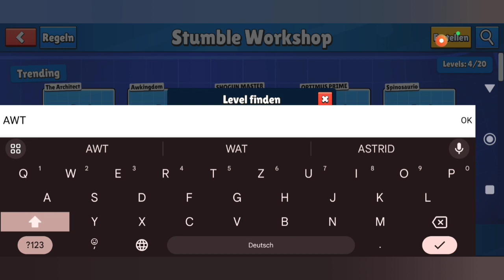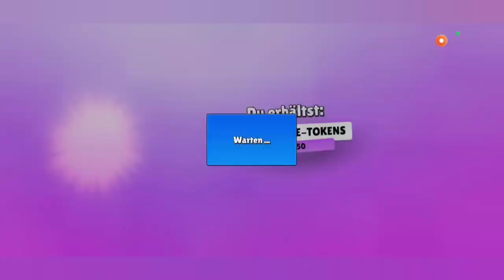Stumble Guys #145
[Jump N Run/Multiplayer Game]
ein nettes jump n Run für zwischendurch.